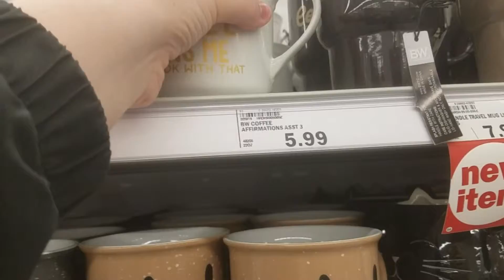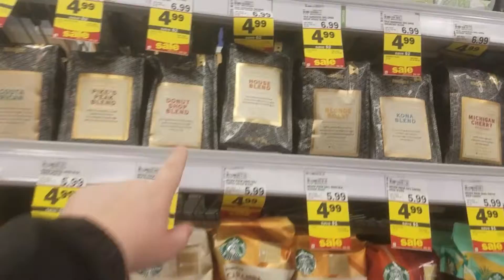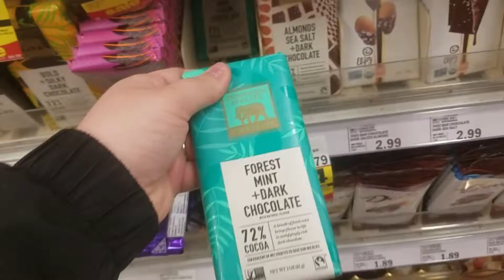Soo Many Coffee Cups!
Making a coffee gift basket! Rainy Day.